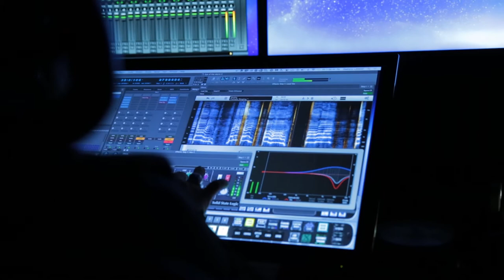Warm Audio // WA Condenser Microphones - Elle Sera - Eye Of The Storm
Artist Elle Sera records "Eye Of The Storm" at Caelum Music Productions with producer Dante Lattanzi.

Vocal chain: WA-47jr Condenser Mic // WA273-EQ Dual Channel British Mic Pre
Guitar chain: WA-47 Tube Condenser Mic & WA-14 Condenser Mic // WA-412 Four Channel Mic Pre